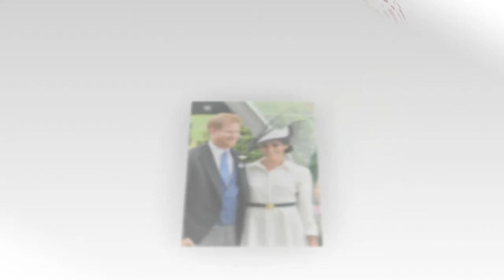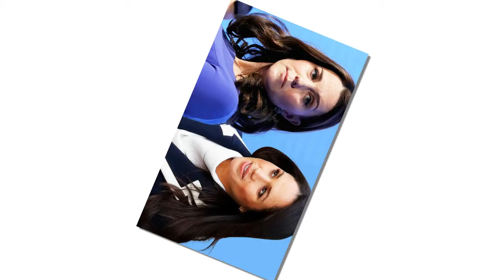Piers Morgan accuses Meghan of being a 'fake social' & claims she's just using him to get to the top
'I hope Harry knows what he's doing': Piers Morgan accuses Meghan Markle of being a 'fake social climber' and claims she's just using him to get to the top